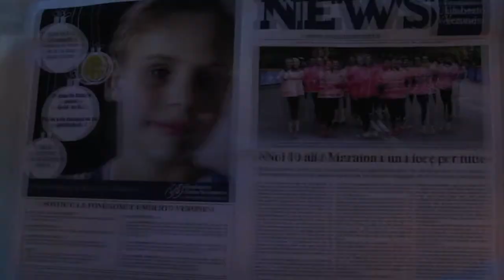GLAMORIZE 21|O1|2O15 @ PLANET THE FACE + MODA SOT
"Per essere insostituibili, bisogna essere diversi!"
Coco Chanel
Giovani modelli/e e stilisti che si affacciano al mondo della moda sono stati i protagonisti di questo appuntamento!